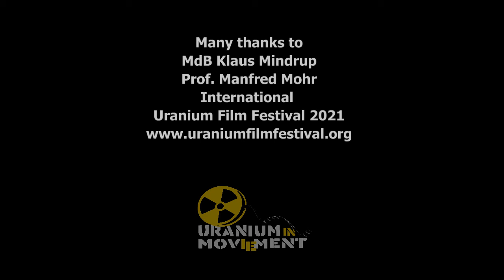Greetings from Berlin to Rio / Grußworte aus Berlin nach Rio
Greetings for the Uranium Film Festival 2021 / Grußworte zum Uranium Film Festival 2021 von MdB Klaus Mindrup & Prof. Manfred Mohr (ICBUW).

Rios 10. Internationale Uranium Film Festival 2021 fand vom 20 bis 30 Mai 2021 erstmals online und kostenlos für alle statt. Das Festival bekam ein fantastisches Publikum von Tausenden von Zuschauern aus über 70 Ländern: von Brasilien bis Grönland.  Rio de Janeiro's International Uranium Film Festival 2021 - for the first time Online and free for all - has ended with a fantastic audience from all continents and more than 70 countries and almost 7000 viewings.